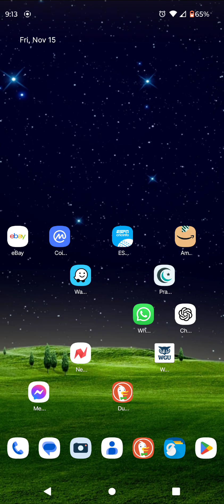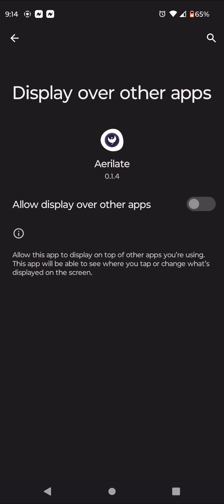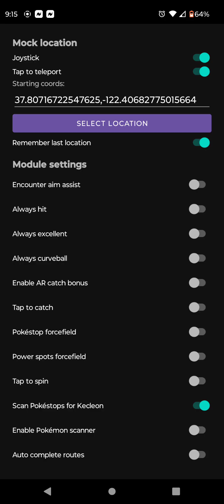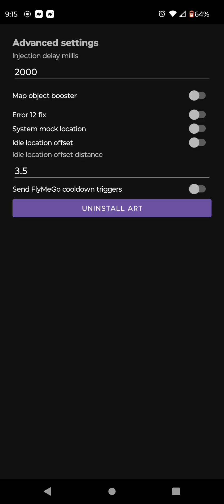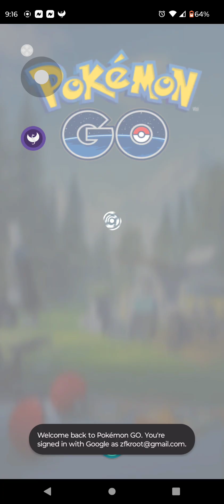How to install Aerilate and use it for Polygon Pokemon Go